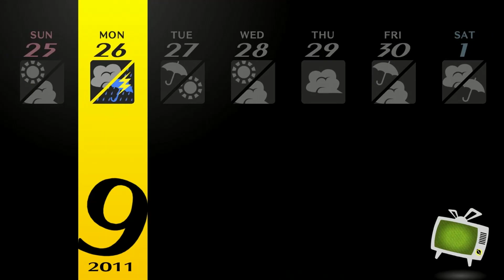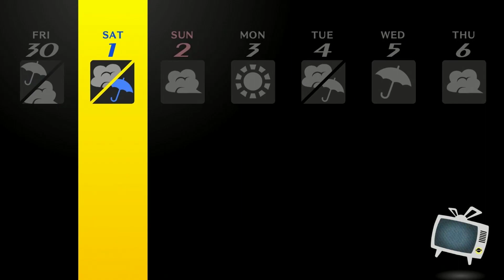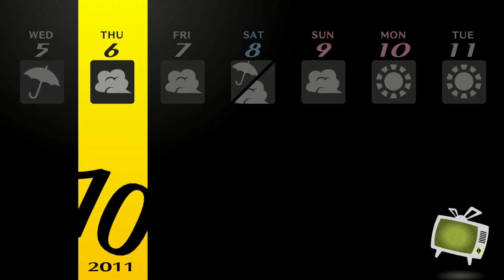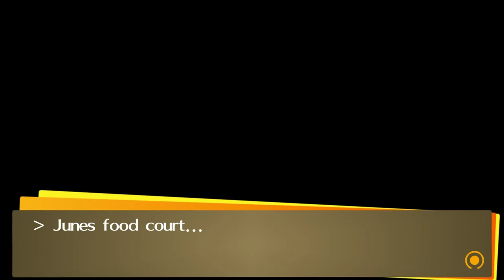Let's Play Persona 4 Golden (Part 43): Shirogane Recovery [Blind]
TimeStamps:

Dojima Social Link Rank 8/Ai hangout [00:00]
Hanging Around [3:50]
Yukiko Social Link Rank 7 [9:20]
Ai Social Link Rank 3 [14:10]
Hanging Around [16:25]
Nanako Social Link Rank 7 [21:35]
Dojima Social Link Rank 9 [28::50]
Hanging Around [32:40]
Welcoming Naoto [39:30]